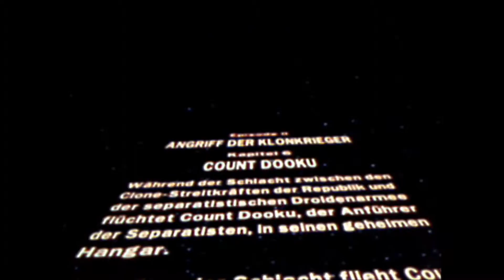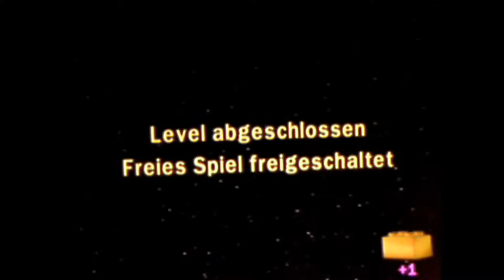Lego Star Wars die komplette Saga #011 Count Dooku